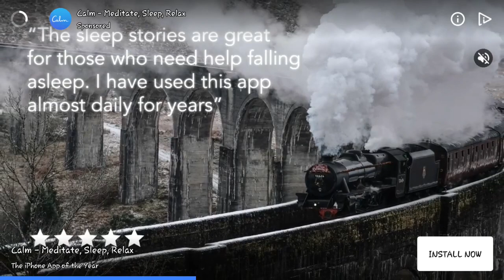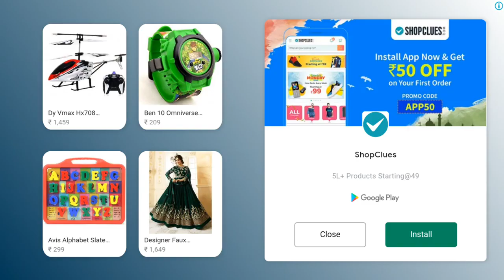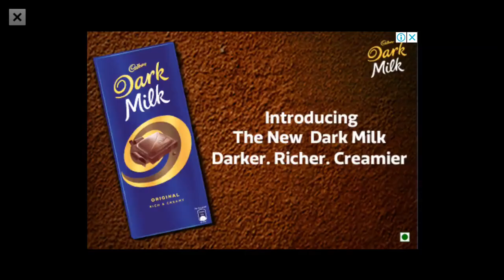More New Characters | Walk Master #2